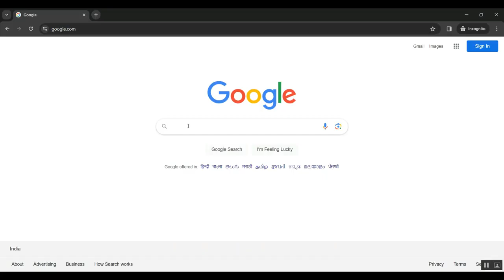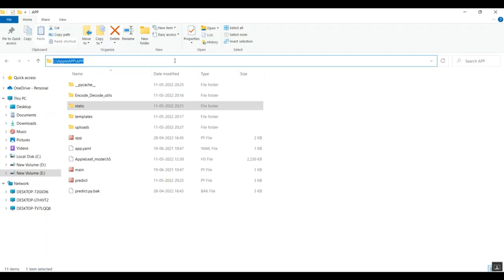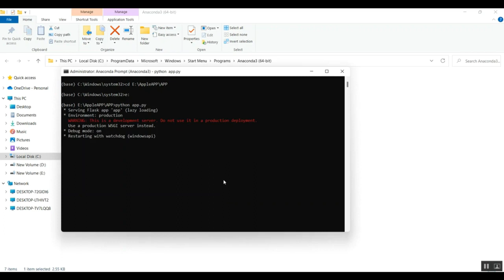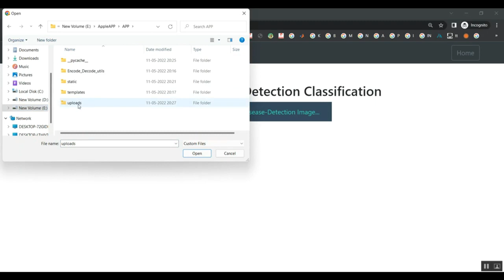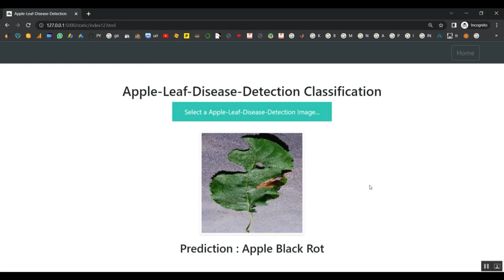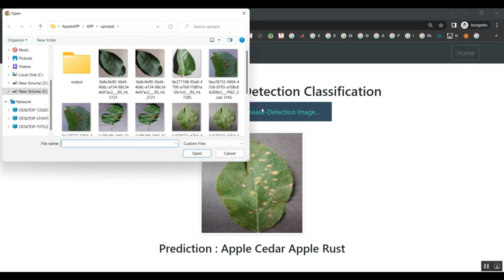Direct Feature Extraction and Diagnosis of ECG Signal in the Compressed Domain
IEEE PROJECTS 2024 TITLE LIST

* Complete Source Code
* Complete Documentation
* Complete Presentation Slides
* Flow Diagram
* Database File or Dataset
* Screenshots
* Execution Procedure
* Video Tutorials
* Supporting Softwares

Support Specialization
* 24/7 Support
* Ticketing System
* Voice Conference
* Video On Demand
* Remote Connectivity
* Document Customization